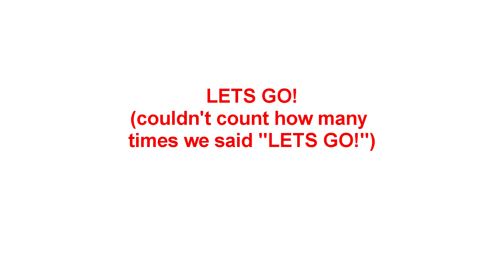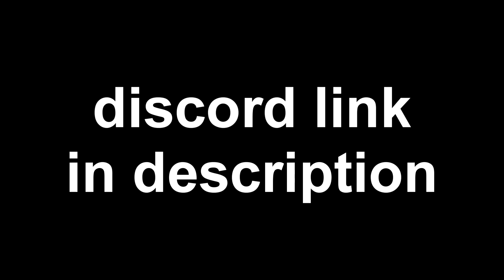This kid thinks he's in FaZe and I got him his first win (funny)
Discord Talk to me! I'm lonely (permanent link)

I do not own nor do i claim any of the music used in the video.